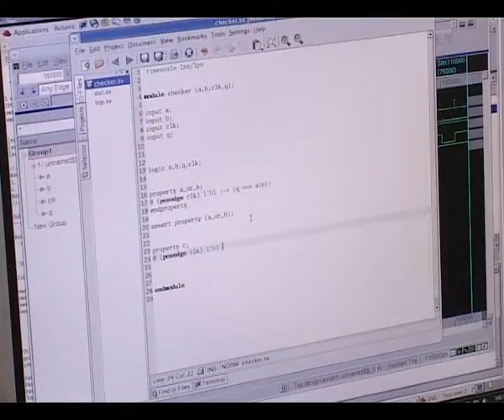Սեպտեմբերի 12-ը ծրագրավորողների միջազգային օրն է